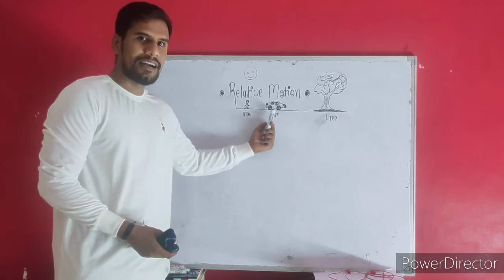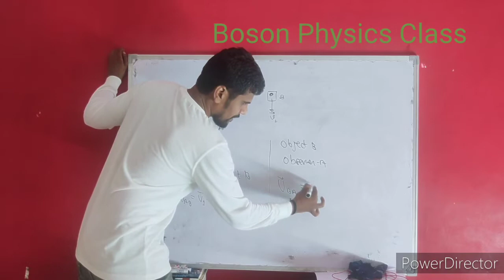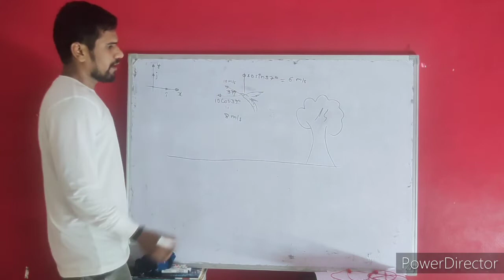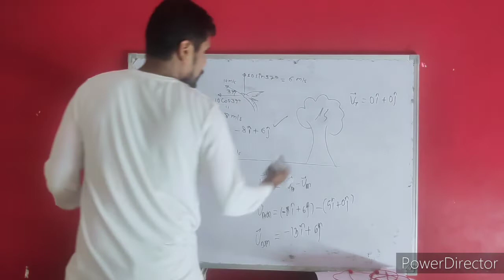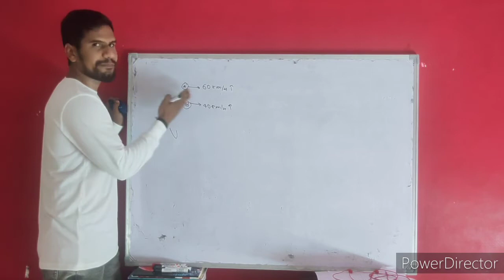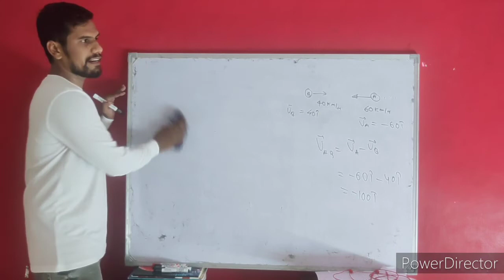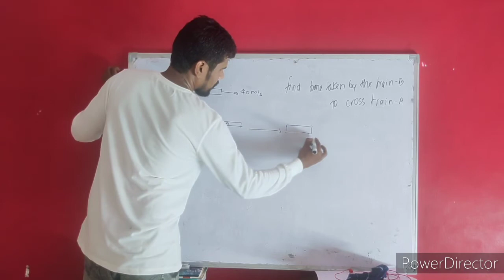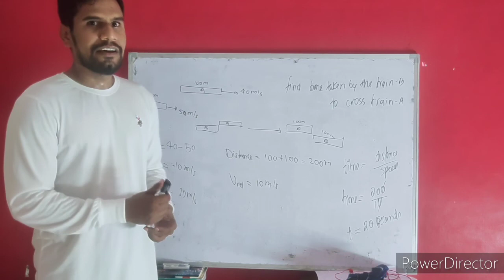11th Class|Kinematics|Relative Motion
Hello every buddy you will learn here
Relative Motion between object and observer

Thank you so much
Physics Guru Manish Sir